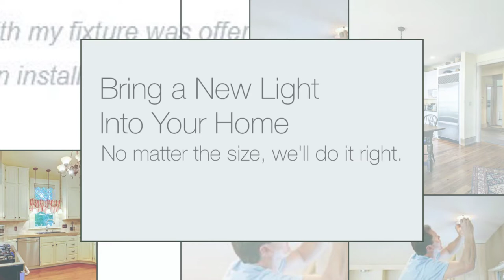Electricians in Highland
We’re one of the leading electric companies in Highland and proudly serve the surrounding areas (within a 40-mile radius). What electric services do you need? We can help with upgrades, low voltage, installations, and repairs. We work exclusively with commercial clients and prioritize doing high quality work that leaves you with a safer structure and more reliable electricity.